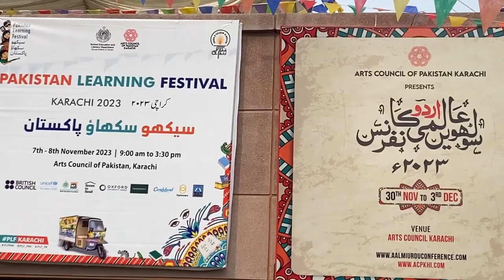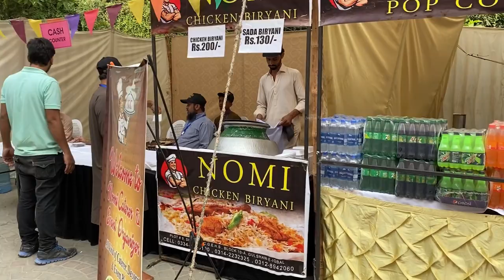Pakistan Learning Festival At Art Council Karachi 7&8 November,2023 | Vlogآرٹ کونسل آف پاکستان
Pakistan Learning Festival At Art Council Karachi 2023 8 November

Pakistan Learning Festival is a social movement founded by the renowned educator-thought leader and activist, Baela Raza Jamil CEO of Idara-e-Taleem-o-Aagahi (ITA) and co-founded by the internationally and nationally awarded Ameena Saiyid, who headed a multinational corporation and pioneered ‘literature festivals’ in Pakistan; she is the Founder Director of the Adab Festival Pakistan. CLF’s growth is attributed to its open collaboration with numerous private, public, civil society organizations, foundations and development partners. CLF is the first national level largest learning festival with an outreach across Pakistan; it is ITA’s well known flagship program.